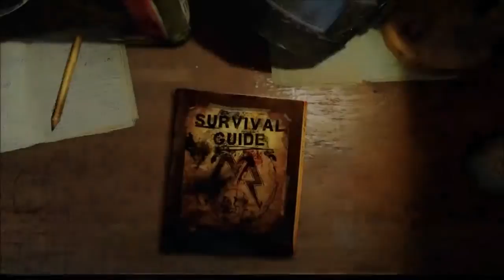Metro: Last Light Survival Guide Chapter 1 - EurGame.com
thanks for viewing, be sure to check out for plenty more clips, trailers, news & views.
also on Twitter @eurgame
and Facebook : Eurgame